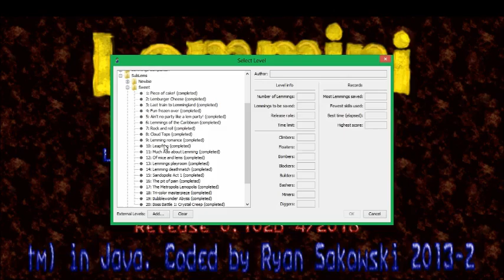SubLems Part 2: which is pretty Sweet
Today, we conquer Sweet levels 1-10

Sweet 1: Prankster's Paradise (The Fun Fair) - Kingdom Hearts 3D
Sweet 2: Inside the Cheese Wedge (Cloud Cuckooland) - Banjo-Tooie
Sweet 3: Overworld Theme - Legend of Zelda: Spirit Tracks
Sweet 4: Frappe Snowland/Sherbet Land - Mario Kart 64
Sweet 5: Party Rock Anthem (Instrumental)
Sweet 6: The Scumm Bar - The Secret of Monkey Island Special Edition
Sweet 7: Rock-n-roll (Spicy) - Mother 3
Sweet 8: Looney Balloons/Time Flies/Loonier Balloons - Frogger: He's Back! (PC and PS1)
Sweet 9: Id (Serenity) - Fire Emblem Awakening
Sweet 10: Dark Forest Dash - Lego Racers